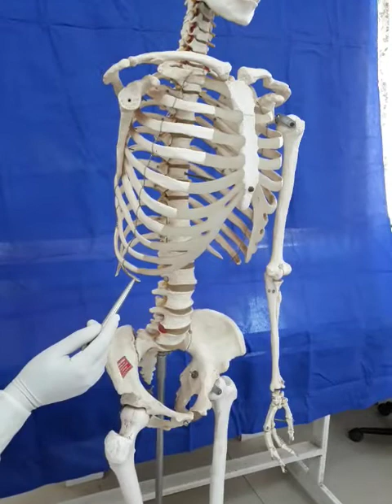Classification of ribs....osteology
Brief explanation on classification of ribs